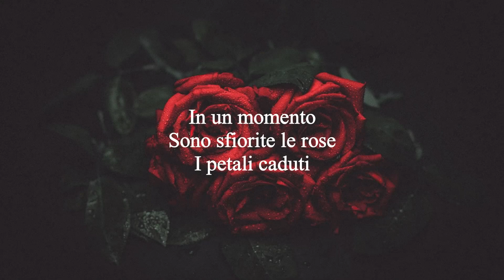Dino Campana - In un momento (Le rose) | "Questo viaggio chiamavamo amore..."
"Questo viaggio chiamavamo amore".

La mia interpretazione di una famosa poesia di Dino Campana (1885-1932), dedicata a Sibilla Aleramo e scritta alla fine della loro tumultuosa relazione. Si tratta di una poesia pubblicata postuma, non inclusa nei "Canti Orfici".

Testo tratto da "Taccuino" a cura di Franco Matacotta, Fermo, Edizioni «Amici della Poesia», 1949. La poesia, scritta nel 1917, è stata pubblicata per la prima volta nel 1949, diciassette anni dopo la morte dell'autore, avvenuta nel 1932. Le opere postume pubblicate entro settant'anni dalla morte dell'autore sono coperte da diritti patrimoniali d'autore fino allo scadere dei settant'anni dalla morte dell'autore. Nel caso di quest'opera, dunque, tali diritti si sono estinti a partire dal 2003.

Le immagini sono liberamente utilizzabili sotto la licenza Creative Commons CC0.
La prima immagine in ordine di apparizione è una versione ritagliata di un'immagine di kalhh da Pixabay

La seconda e terza immagine in ordine di apparizione sono versioni ritagliate di immagini di Free-Photos da Pixabay

"In un momento" di Dino Campana

In un momento
Sono sfiorite le rose
I petali caduti
Perché io non potevo dimenticare le rose
Le cercavamo insieme
Abbiamo trovato delle rose
Erano le sue rose erano le mie rose
Col nostro sangue e colle nostre lagrime facevamo le rose
Che brillavano un momento al sole del mattino
Le abbiamo sfiorite sotto il sole tra i rovi
Le rose che non erano le nostre rose
Le mie rose le sue rose
P.S. E così dimenticammo le rose.

                                                                                                                              Il LeggiVersi